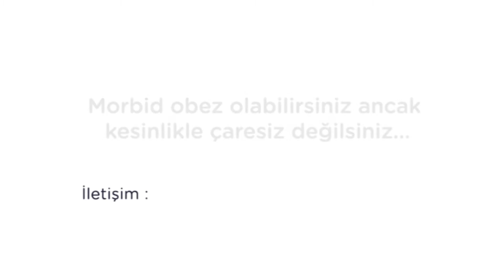Tüp mide ameliyatı sonrası erken saatler ve ilk günler. İstanbul Bariatrics